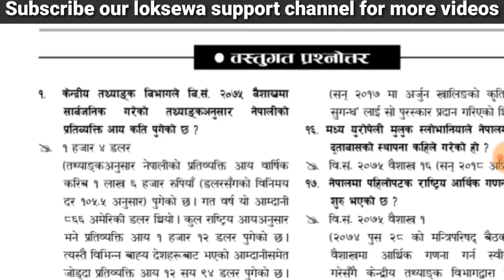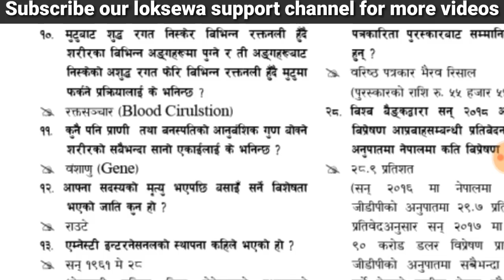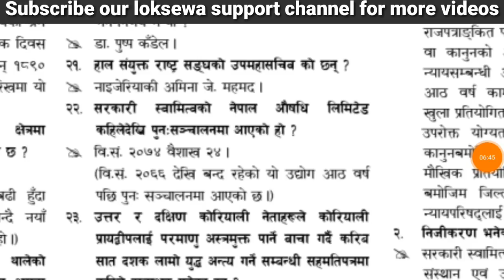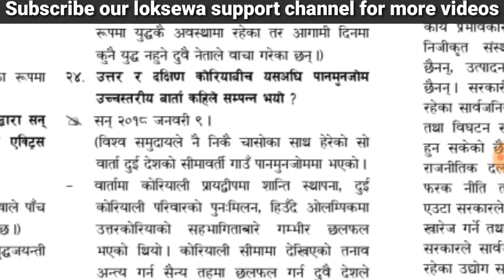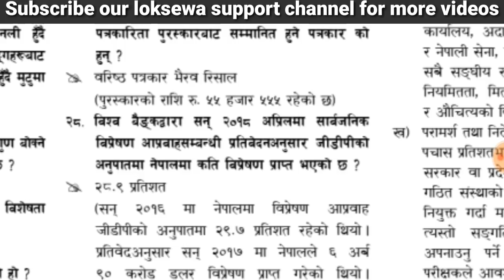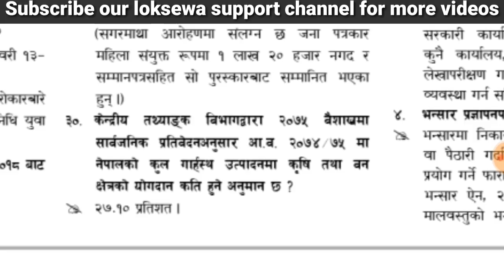गाेरखापत्रमा प्रकाशित ज्ञानसागर बस्तुगत प्रश्नाेत्तर || २०७५ बैशाख १९|| बुधबार || Lok Sewa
सबैमा नमस्कार
याे भिडियाे लाेक सेवा तयारी गर्दै बस्नुभएका सबै विद्यार्थिहरूलाई उपयाेगि विषयबस्तु समेटि तयार गरिएकाे छ सकभर नछुटाई हेरीदिनुहाेला
निकै महत्ताेपूर्ण भएकाेले पूरा भिडियाे हेर्नुहाेस्
धन्यबाद